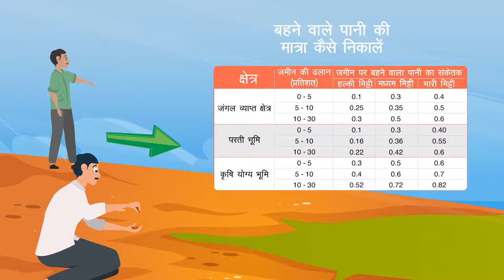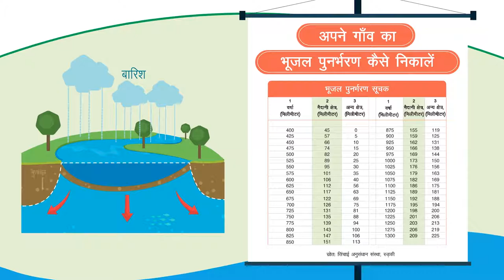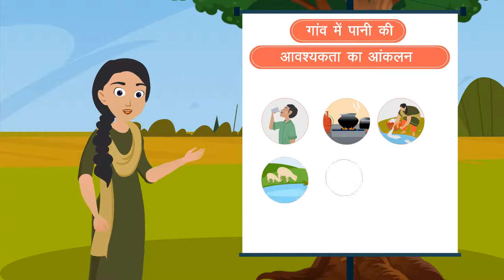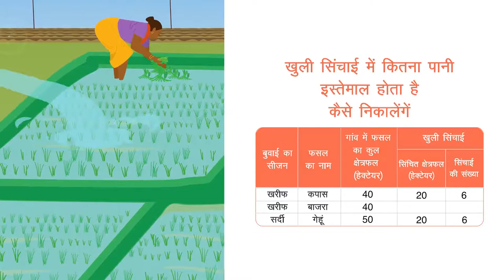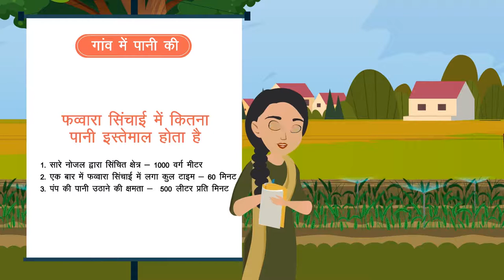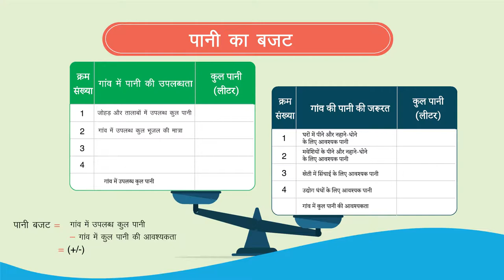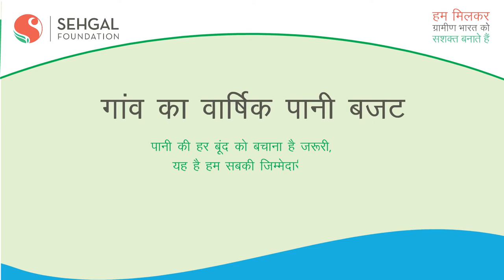Significance of water budgeting in rural areas | SM Sehgal Foundation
S M Sehgal Foundation has come up with an animated tutorial that shares the details, process and significance of water budgeting with respect to rural areas in India. This video can be leveraged to educate and train villagers including the village development committees and the water management committees.

It is imperative for everyone in rural areas to be aware of -
1. the total availability of water
2. the amount of water preserved through rainwater harvesting
3. amount of rainwater that has become a part of the groundwater
4. water that has gone into the local ponds and lakes
5. how much of water has evaporated
6. and how much of that rainwater is in the soil in the form of moisture.
Educate the local villagers and farmers so they can optimize and budget their water usage plan aligning to the availability of the resource.